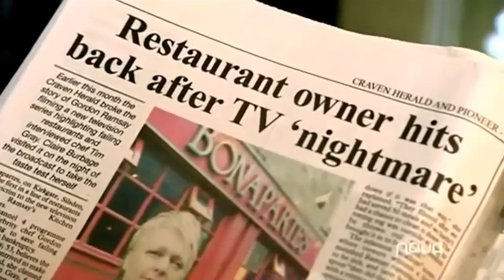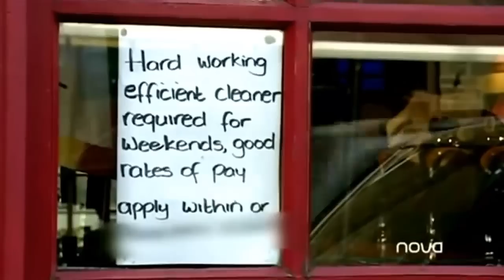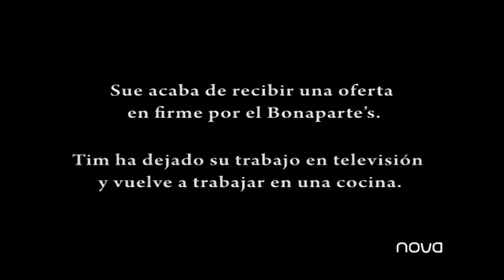Pesadilla en la Cocina UK Ampliación 1x01 (Dueña restaurante demanda al programa) Español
La dueña del restaurante "Bonaparte's" demanda al programa "Ramsay's Kitchen Nightmares" por considerarlo un engaño. El chef Ramsay intentará hablar con ella.